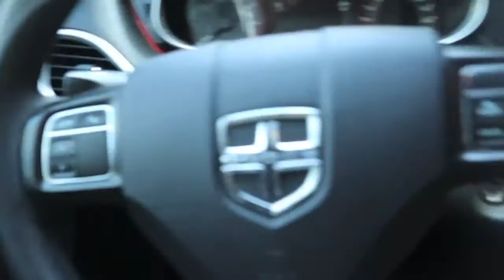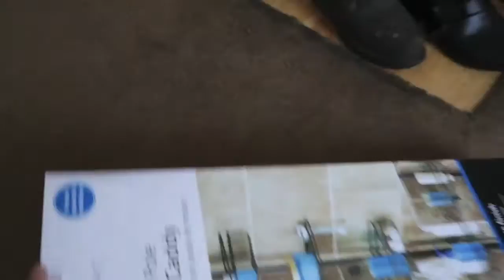I almost got kidnapped Story Time & Vlog |K&K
Hey guys welcome back! Today’s video is a vlog and story time put into one! I made breakfast then the next day I went to Walmart while on the way I shared a story that had happened just the week before how I almost got kidnapped very scary in the moment and thinking about it it still is but everything is good now! I show you guys what I got at Walmart then went to work🙃 Hope you enjoy!